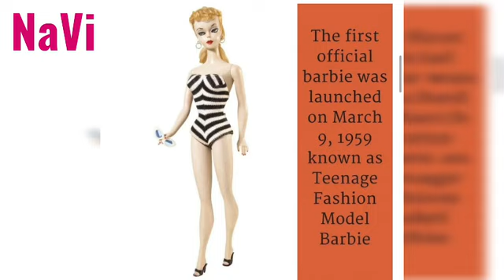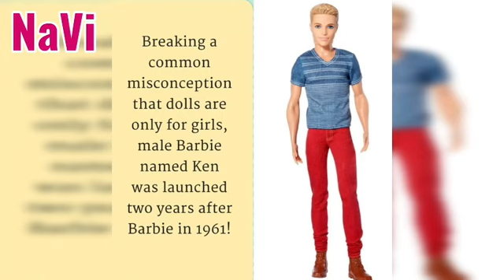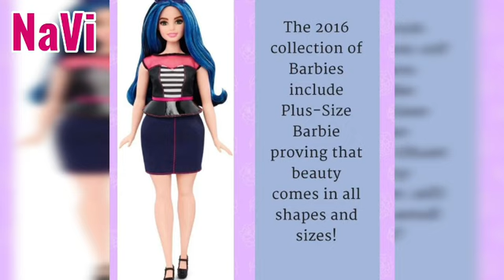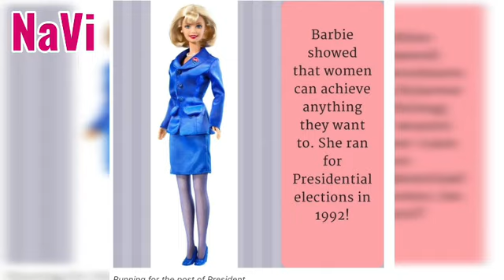NaVi Coffee club| Barbie - Evolution & Revolution|Fashion Icon|Tamil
This audio discusses about the evolution and revolution of the world’s famous toy - Barbie and also some of the interesting facts about the why barbie is ranked as the fashion icon of American toy industry. Why is Barbie is said to be a revolutionist ? How did a toy mark her foot print from early 1960’s to current date?